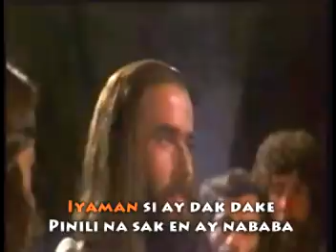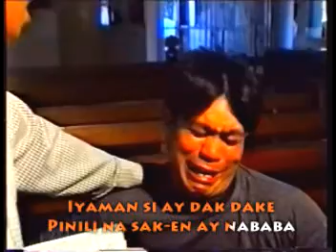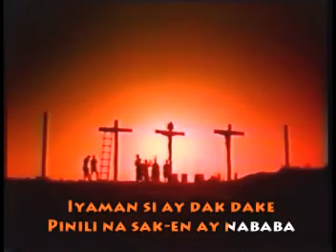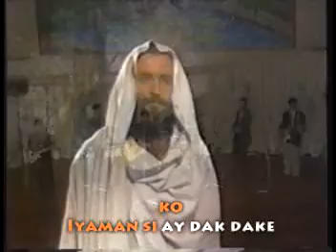ayat kristo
mtv by nardo donpoen